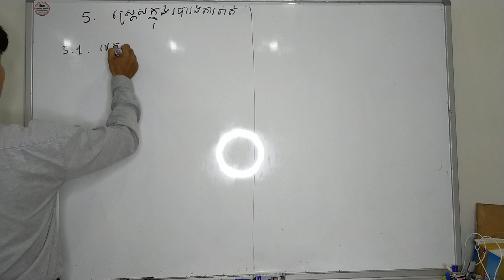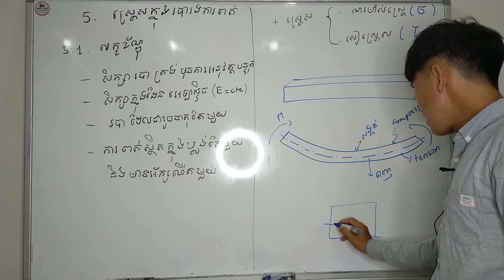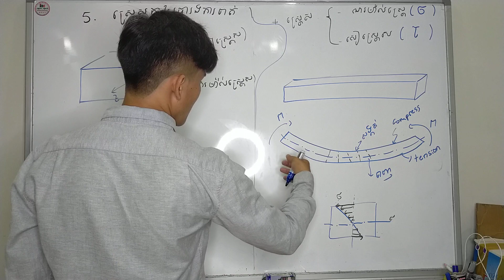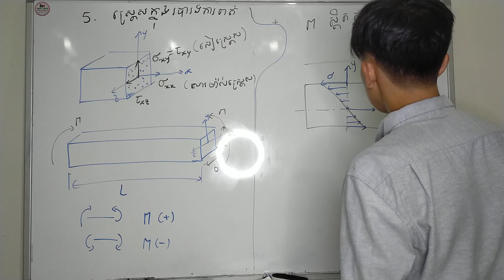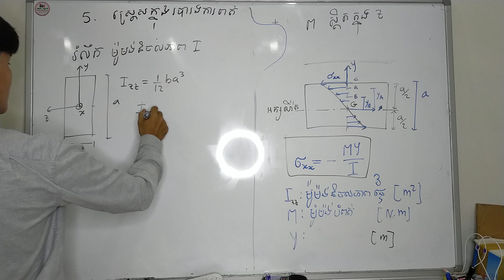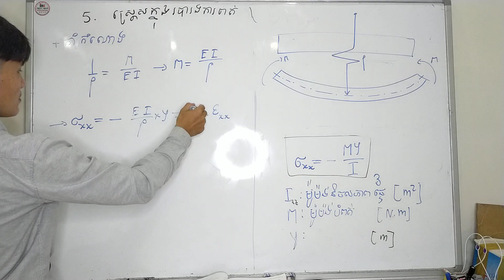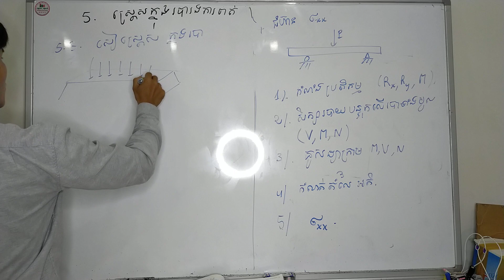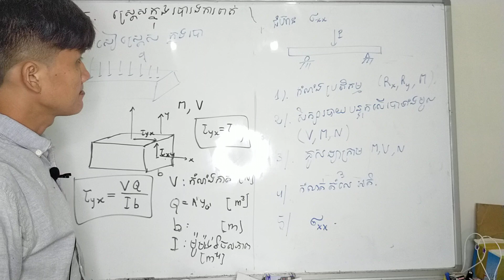Normal stress and shear stress in beam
Study stress in beam